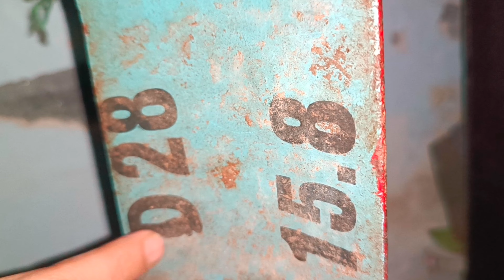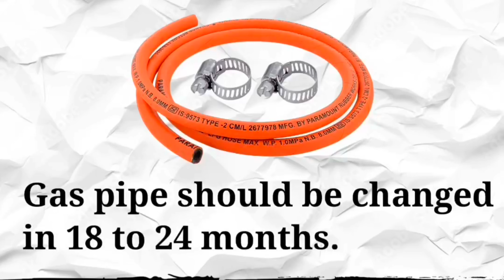अब एक महीने का गैस सिलेंडर, चलेगा 2 महीने से भी ज़्यादा| ये है वो SECRET 🤫| kitchen tips| Hacks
Description:- is video me Maine kuch kaam ke kitchen tips or hacks btae Hain, kuch Diy bhi kiye Hain Jo ke apke liye helpful honge or apke paiso ki bhi बचत hogi,to AP video ko full watch kren or mujhe support kren, channel ko subscribe kren .thnx for watching.

usefull kitchen tips
Amazing kitchen tips
kitchen hacks
Smart home maker

kitchen tips by Crazy Tips Az

Amazing kitchen tips, kitchen hacks,kitchen tricks,time saving tricks,easy kitchen tips,no cost kitchen tips,, kitchen tips by Crazy Tips Az
Garmi me kitchen tips
garmi me kitchen ke kaam kese jaldi kren
gais cylinder ki bachat

gais ki bachat kaise kren
gais zyada kaise chalaen